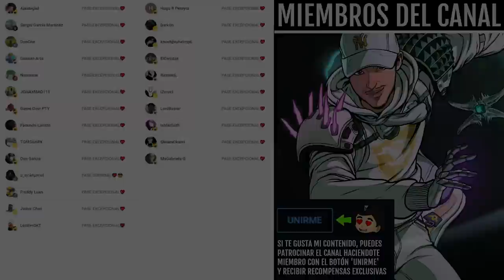Destiny 2 - La Villa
0:00 Intro
0:42 Así era La Villa
5:38 Outro

► ¡Sígueme!
• Accesorios Gaming 10% dto. Código wildgamer
► Fuentes de información mencionadas en el video:
(Ninguna)

💠MI PC:
• CPU: AMD Ryzen 7 5800X 3.8 GHz 8-Core Processor
• GPU/ Gráfica: Gigabyte GeForce RTX 3060 12 GB
• PLACA BASE: Asus ROG STRIX B550-F GAMING (WI-FI) ATX AM4
• CPU Cooler: Corsair H100i RGB PLATINUM 75 CFM
• Memoria RAM: Corsair Vengeance RGB Pro 32 GB DDR4-3200 CL16
• ALMACENAMIENTO: Samsung 970 Evo Plus 1 TB M.2-2280 NVME
• TORRE: Corsair iCUE 465X RGB ATX
• FUENTE: Corsair 850 W